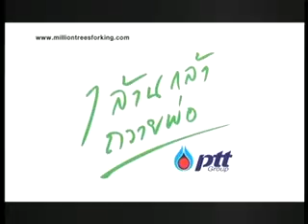ข่าวเช้าทีนิวส์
ติดตามไฮไลท์ข่าวเด็ดพร้อมเรื่องราววันนี้ในอดีตได้ในรายการ ข่าวเช้าทีนิวส์ ประจำวันที่ 15 มีนาคม 2554